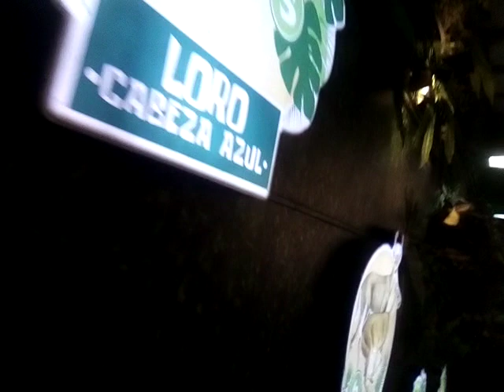Fauna y flora. Metreando. 🚋🚋🚋